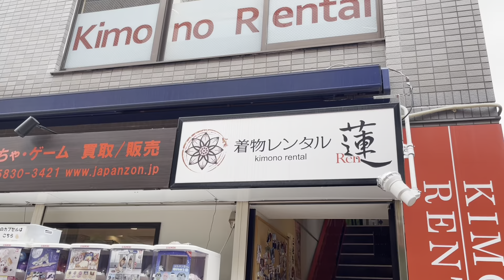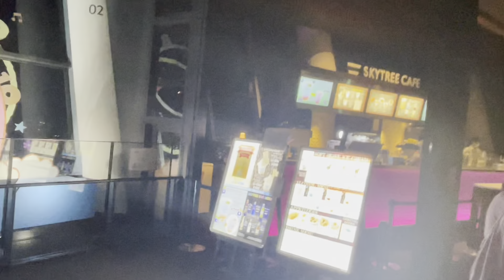Journey through Japan 🇯🇵 part 3